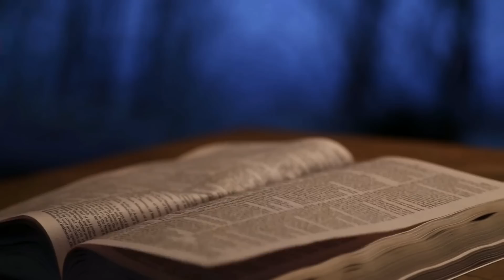दिव्य वचन || 22 AUG 2022 || B4JESUS WORSHIP MINISTRIES